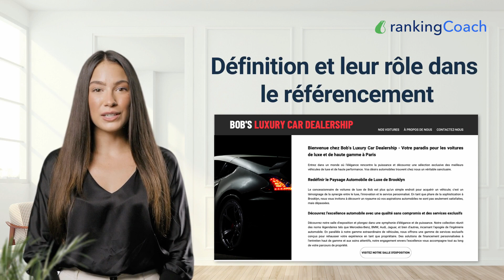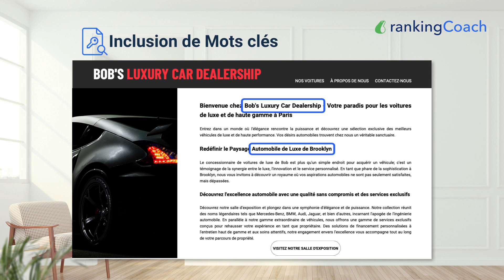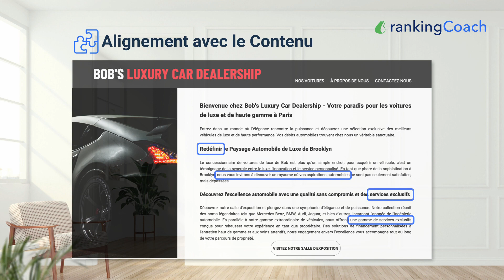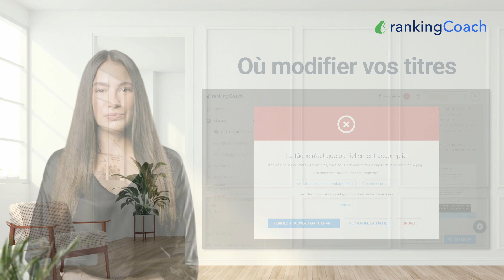Le manuel de rankingCoach : Que sont les titres et pourquoi sont-ils importants pour le SEO?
La vidéo d'aujourd'hui se concentre sur un aspect crucial de l'optimisation du contenu de votre site web : les titres. En quelques minutes seulement, vous saisirez la définition des titres et leur rôle essentiel dans l'optimisation pour les moteurs de recherche.

Dans le domaine du référencement SEO, les titres jouent le rôle de panneaux indicateurs pour les moteurs de recherche. Lorsqu'un moteur de recherche explore une page web, il examine les titres pour déterminer les principaux sujets de la page. Cela lui permet d'indexer et de classer la page pour des requêtes de recherche pertinentes. Des titres bien structurés peuvent donc améliorer la visibilité de votre site et ses performances globales en matière de référencement SEO.